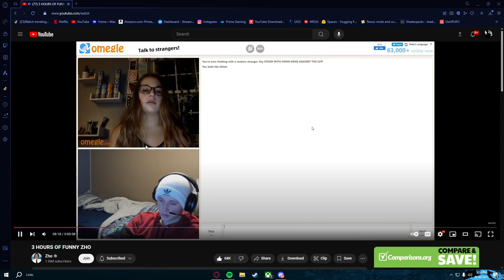Rip Fido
GPU: NVIDIA GeForce RTX 3060
CPU: Intel(R) Core(TM) i5-9600K CPU @ 3.70GHz
Memory: 64 GB RAM (63.93 GB RAM usable)
Current resolution: 1920 x 1080, 144Hz
Operating system: